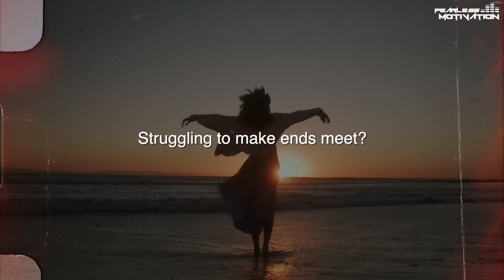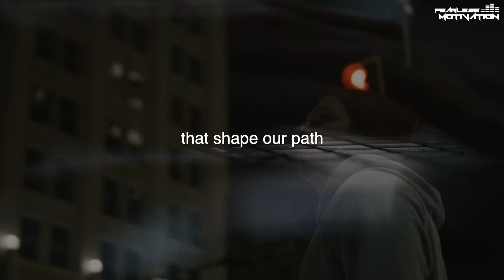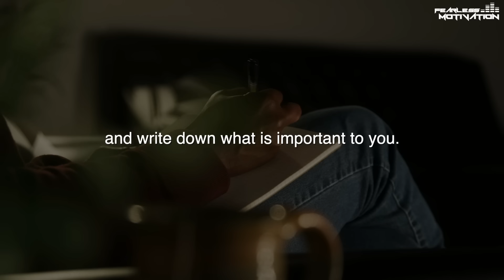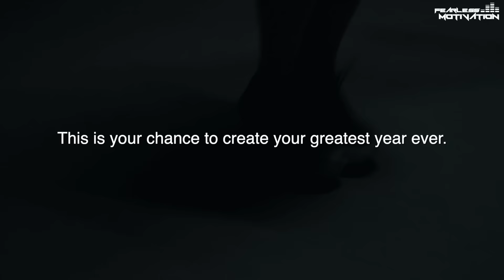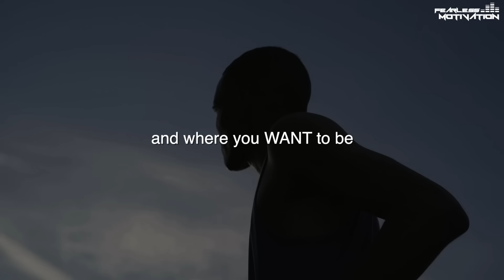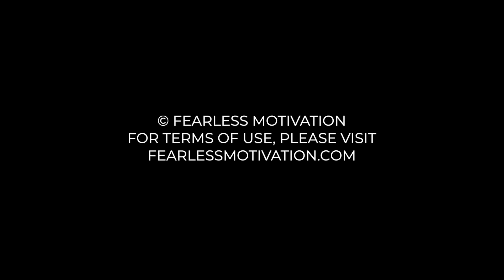Where Will You Be A Year From Now? (WRITE THIS DOWN) Motivational Speech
Where will you be a year from now? Will you be stuck in the same place?
Stuck in the same routine? Stuck in the same job that makes you miserable? Struggling to make ends meet?
Or will you be living the life of your dreams? Improved health?
Improved wealth? Improved relationships?
Will you be LIVING more or EXISTING exactly as you are now?

Transcript Of Words:
Narrated by Ronald Braxton, for Fearless Motivation.

BACKGROUND MUSIC is "WINGZ" by MASARA
on all good music platforms.